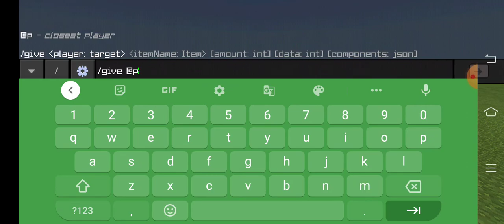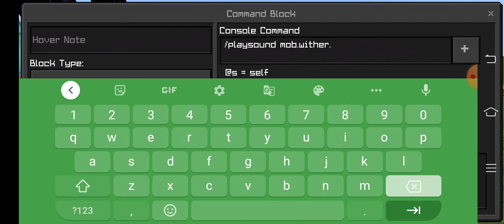suara wither storm!!!🌀⛈️⛈️, Minecraft Indonesia